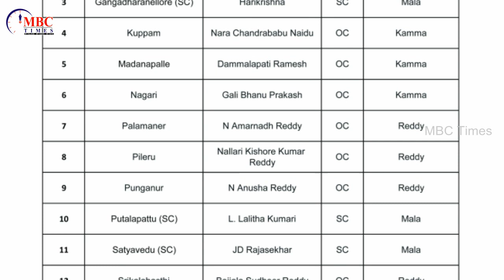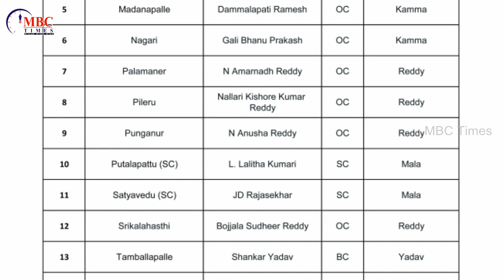Chittoor District TDP MLA Candidates Caste Wise List 2019 | AP CM Chandrababu Naidu | MBC Times